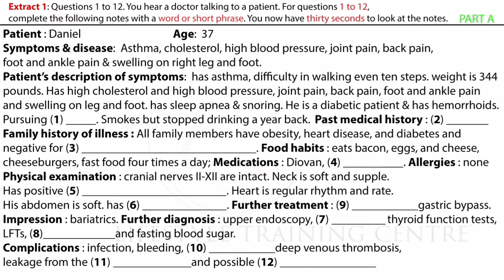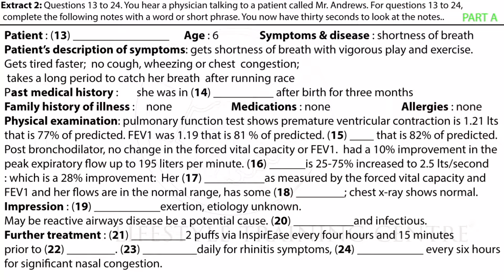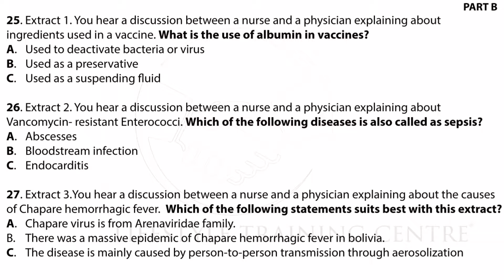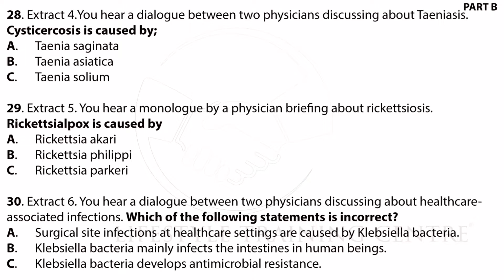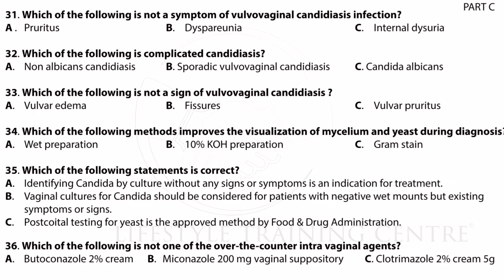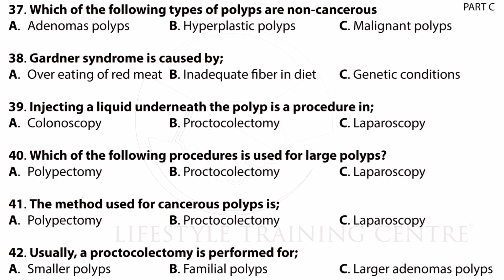Daniel. Latest OET listening test (test # 06) with answers - (in description)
Pass your OET/IELTS exams with a high grade; also upgrade yourself though our Spoken English and personality development packages. These videos will assist you to reach your goals.
Course details:

OET/IELTS/Spoken English/PTE/Duolingo

- 1 month/2 months/ Hourly/ full time courses
- 1 year after-course support. (1 free class every week for 1 full year)
- covers all 4 modules. (OET/IELTS)
- LTC students will get free practice book for OET/IELTS

How much did you score? Please share in the comments. See you again!